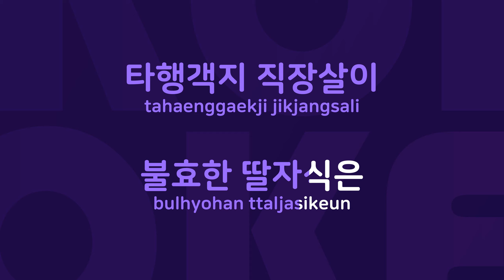일자상서 : Originally Performed By 김부자 Karaoke Verison